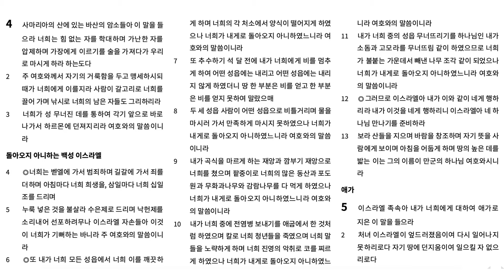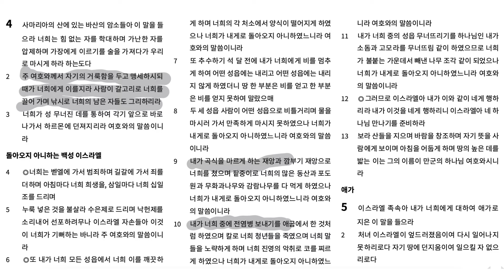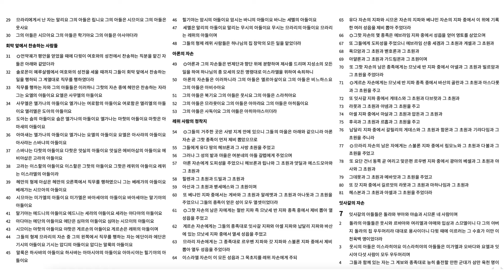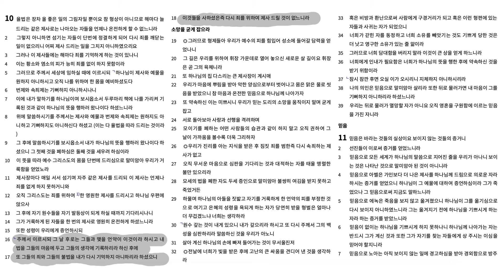찬양하며 살아가는 하루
역대기상 5,6장, 아모스 4장, 시편 148-150편, 히브리서 10장